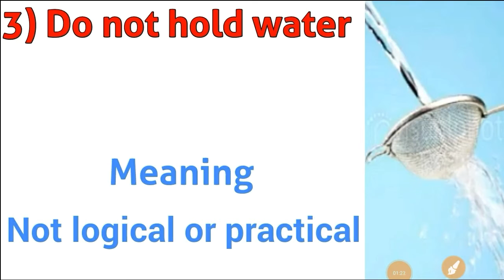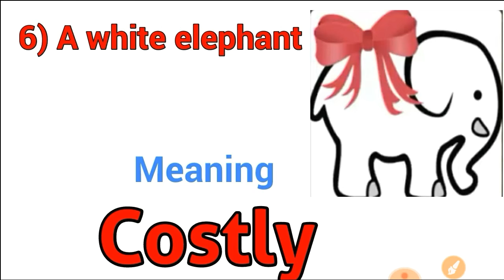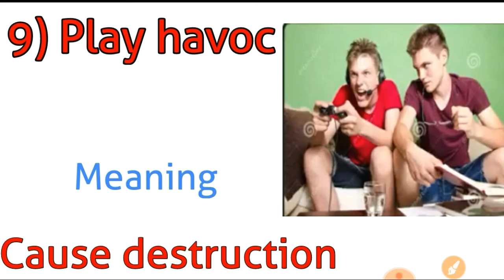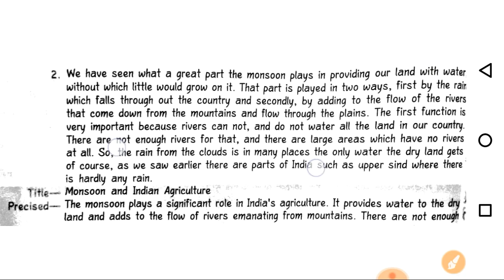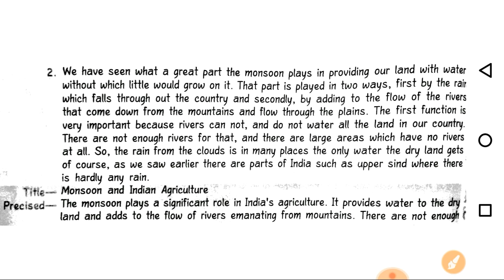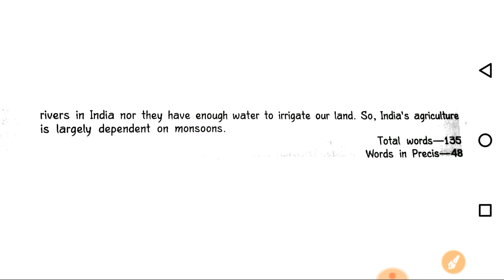Bihar Police 50 QUESTION English part-2 New syllabus 2017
Bihar police exam 2017 | English New syllabus | पर आधारित इस तरह करे | बिहार पुलिस 2017 | How to qualify | Crack the Bihar police exam.